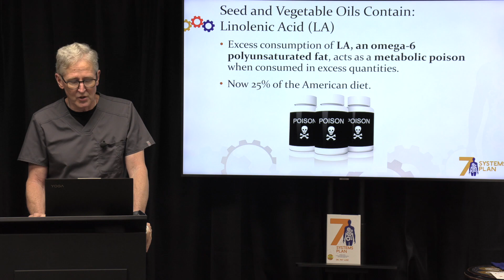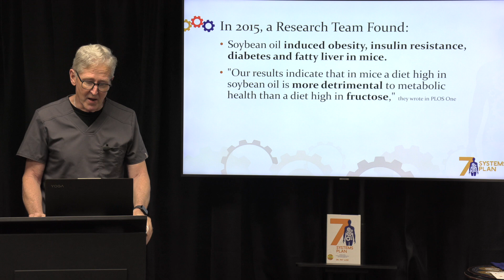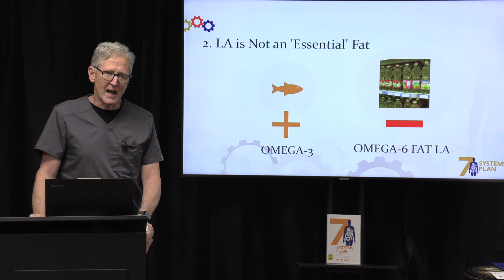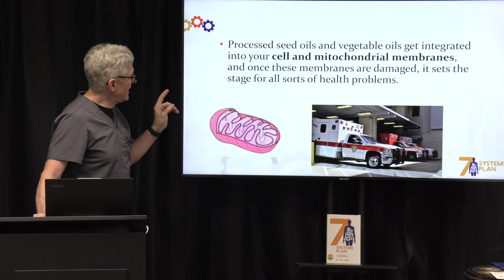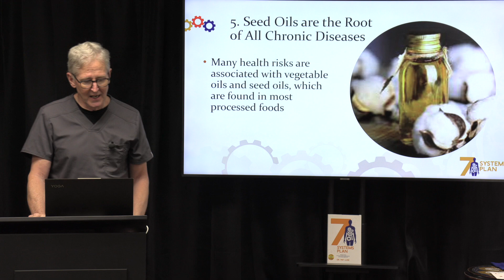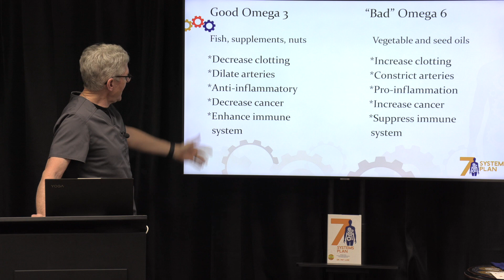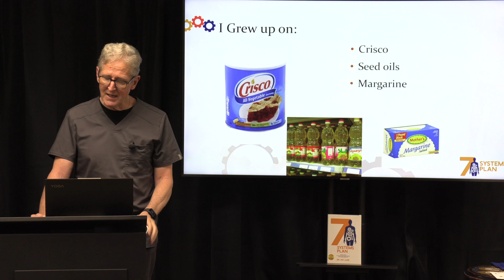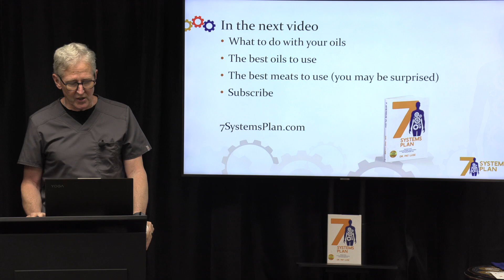7 Reasons to Dump Vegetable & Seed Oils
Dr. Pat Luse gives you 7 reasons why you should dump out your vegetable and seed oils.